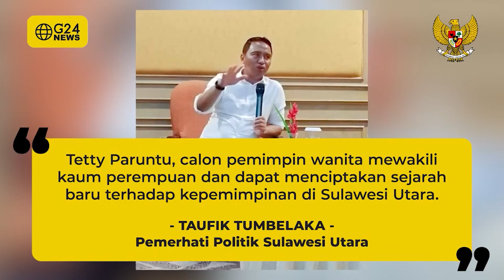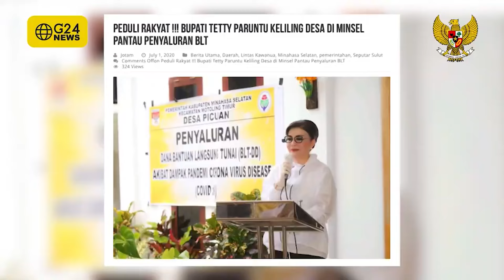TANAH MINAHASA PUNYA IBU PERI?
Christiany Eugenia Paruntu atau sering disebut Tetty Paruntu merupakah tokoh penting yang berada di tanah Minahasa. Kepedulian Beliau sangat dirasakan oleh semua golongan masyarakat baik muda maupun lansia.